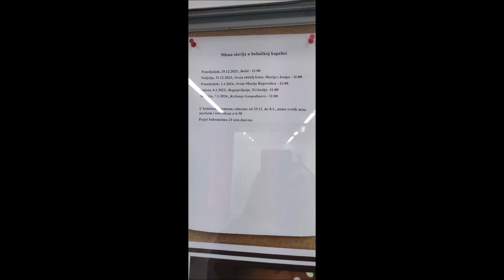Kapela Gospe Lurdske, bolnica Dubrava, Zagreb, 27.12.2023.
Bolnička kapela.